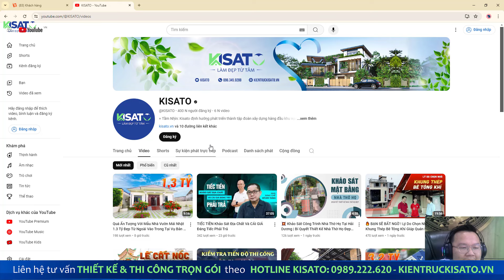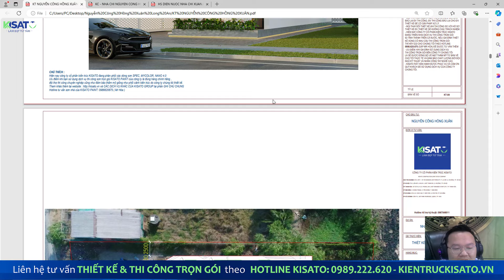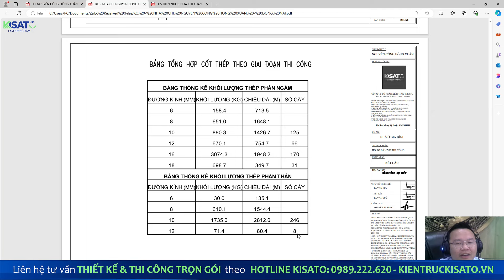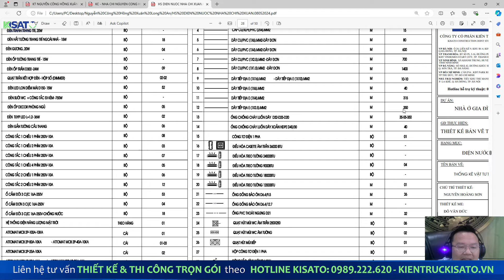Mẫu Nhà 2 Tầng Độc Đáo Tại Long An: Kết Hợp Hoàn Hảo Giữa Kinh Doanh & Sinh Hoạt | KISATO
KISATO giới thiệu một mẫu thiết kế nhà 2 tầng tuyệt đẹp tại Long An, nơi kết hợp hoàn hảo giữa không gian sinh hoạt thoải mái và khu vực kinh doanh hiệu quả.
Mẫu nhà này không chỉ đáp ứng nhu cầu của gia chủ về một không gian sống hiện đại, tiện nghi mà còn tạo điều kiện thuận lợi để phát triển kinh doanh ngay tại nhà.

🔹 Điểm nổi bật của thiết kế:
- Thiết kế hiện đại: Sự kết hợp giữa phong cách kiến trúc hiện đại và các yếu tố truyền thống tạo nên vẻ đẹp độc đáo.
- Khu vực kinh doanh tiện nghi: Diện tích và cấu trúc tối ưu cho hoạt động kinh doanh, giúp gia chủ dễ dàng quản lý và vận hành.
- Không gian sinh hoạt rộng rãi: Các phòng chức năng được bố trí hợp lý, tạo cảm giác thoải mái và tiện nghi cho gia đình.

🔹 Công năng mẫu biệt thự này:
 Tầng 1:
 + Khu vực sân khấu : 37 m2
 + Phòng bếp: 18 m2
 + Phòng ngủ 1 có diện tích: 18 m2
 + Kho : 4 m2
 + Khu giặt phơi: 15 m2
 + 2 Phòng wc có diện tích: 3 m2; 3 m2

Tầng 2
 + Phòng ngủ 2 có diện tích: 9 m2
 + Phòng ngủ 3 có diện tích: 9 m2
 + 2 bục nằm : 3 m2 & 3 m2
 + 2 Phòng wc có diện tích: 4 m2 & 4 m2

💦 Xem thêm 550+ Mẫu biệt thự đẹp 💦 Tham khảo bảng báo giá thiết kế thi công biệt thự

➨ THEO DÕI KÊNH KISATO:    / @kisato
Các bạn xem thêm các mẫu sân vườn, nội thất, nhà đẹp 2024 tại link bên dưới nhé: